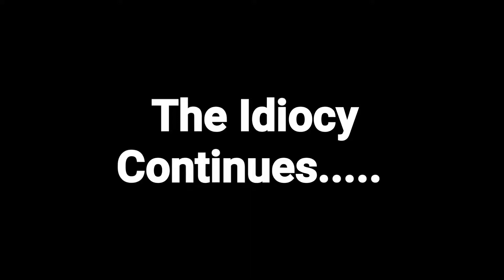Two Idiots Playing Smash - Pikminette (TIPS Episode 2)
Absolutely NOTHING can go wrong, right?

Welcome to TIPS where me and my brother just play some Smash together. That's literally it. What, expected more? Well, unfortunately that's all we got for you, just Two Idiots Playing Smash!

I now have Discord!!